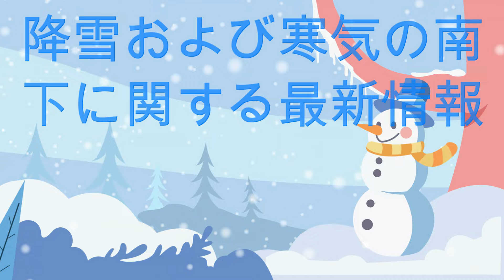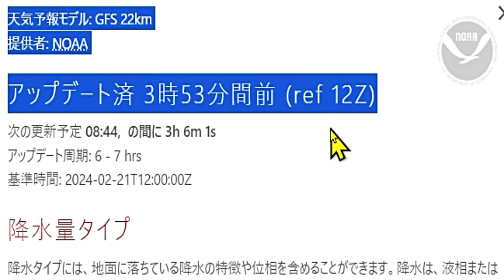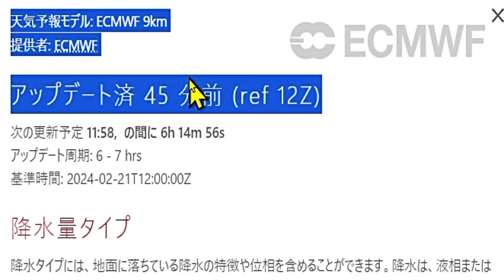あす2月23日(金・祝日)関東南部の東京と神奈川でも降雪の気象庁とWindy予報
2024年（ 令和6年 ）2月22日（ 木曜日 ）現在の、これからの降雪・積雪および寒気の南下に関する最新情報を、速報でお伝えします。